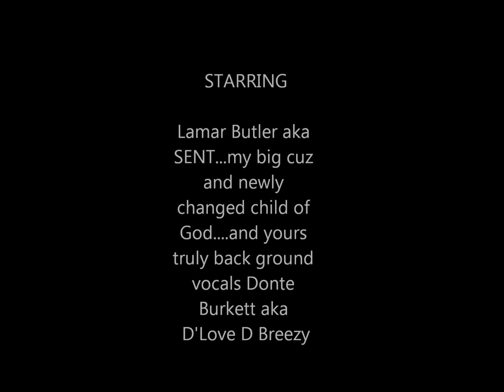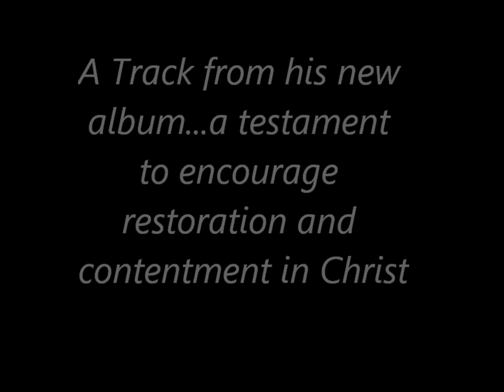"Distracted" - Lamar Butler aka SENT, feat. Donte Burkett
My big cuz Lamar Butler aka SENT(gospel rapper), yours truly background vocals